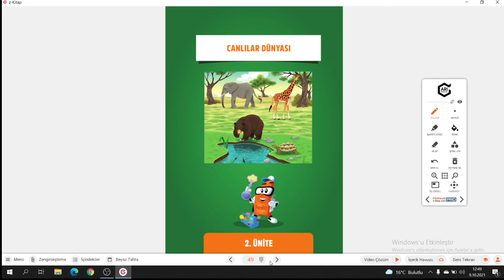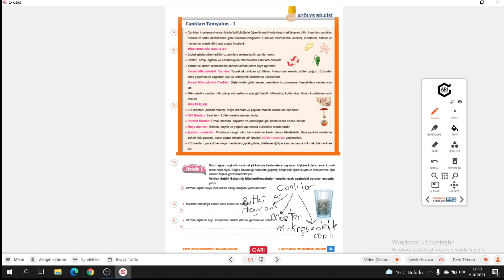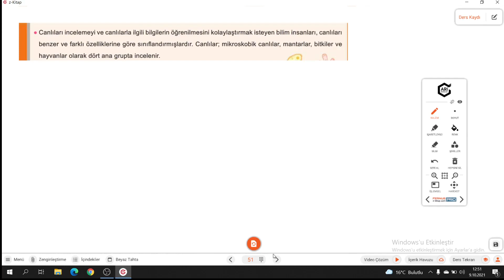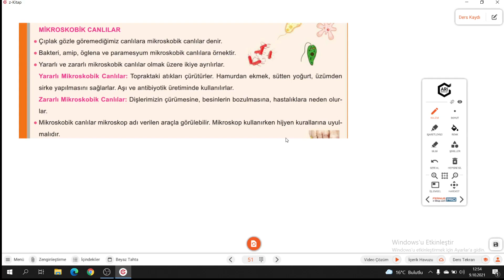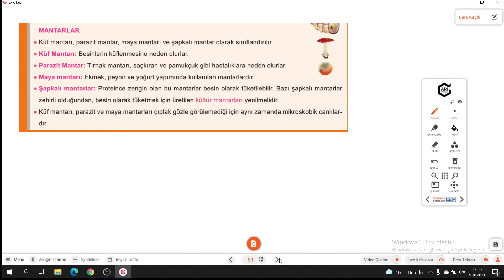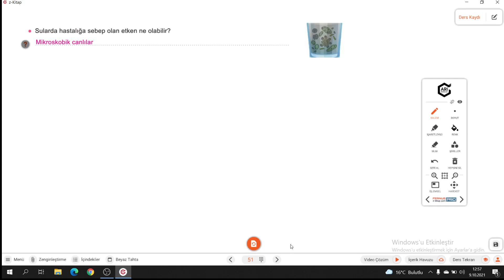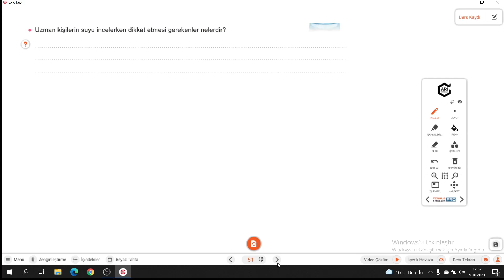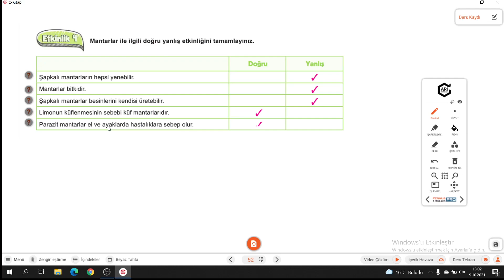5.SINIF FEN ATÖLYEM S.51-52 CANLILARI TANIYALIM 1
Arı 5.Sınıf Fen Atölyem  CANLILARI TANIYALIM 1 ile devam ediyoruz.